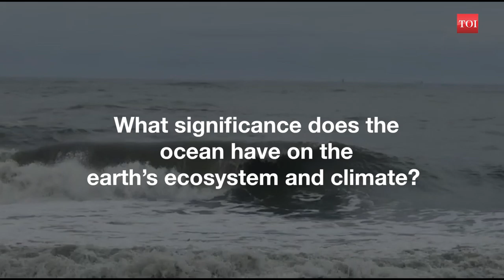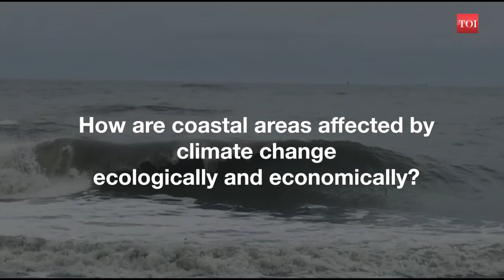World Meteorological Day 2021: Understanding the ocean, our climate and weather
we Thanks to TIMES OF INDIA TOI for focusing on climate & calamities
Thanks for Giving Us Opportunity to share this information

pleasantnature - Towards A Change

The ocean is a major driver of the world's weather and climate as well as the global economy, carrying more than 90% of world trade and sustaining the 40% of humanity that lives within 100 km of the coast. It also plays a central role in climate change. Today, the growing impacts of climate change are making ocean observations, research and services more critical than ever before. TOI spoke to Vidya Soundarajan, Director of Ecological Footprint and Vinod Malayilethu, Team Leader of Marine Conservation Programmes from WWF India to understand why the oceans are such an integral part of our planet.